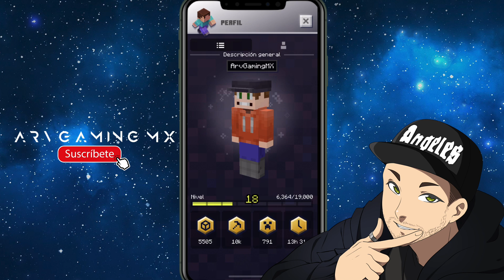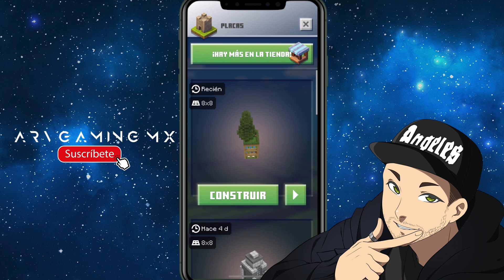El árbol GIGANTE · Minecraft Earth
Tiktok e Instagram: Arvgamingmx

¡Bienvenidos Pixels! Desde mi creación he crecido en el mundo de las dos dimensiones, he rescatado princesas y matado dragones xD Mi nombre es Arv y te invito a unirte conmigo en esta interminable aventura.